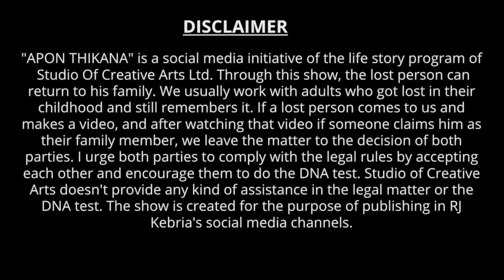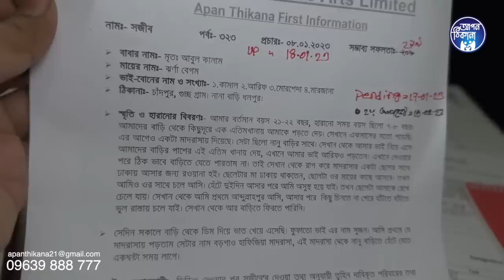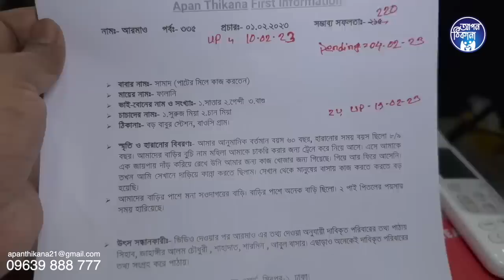অবশেষে তারা কি মেনে নিলো ? Apan Thikana: 323 & 335 I Sajib & Armao I Final Update I